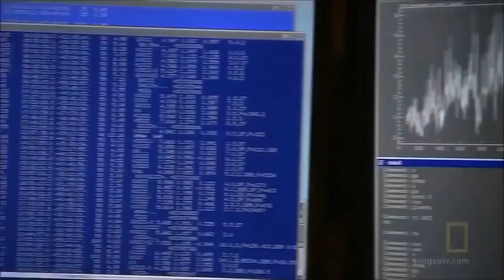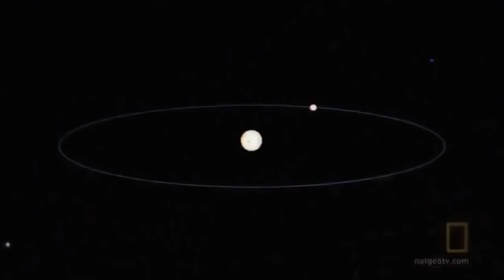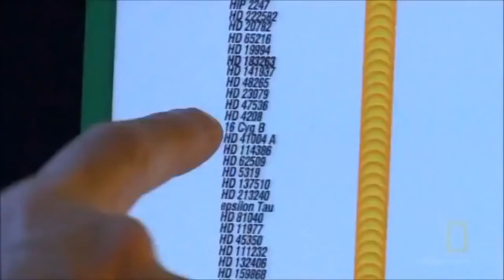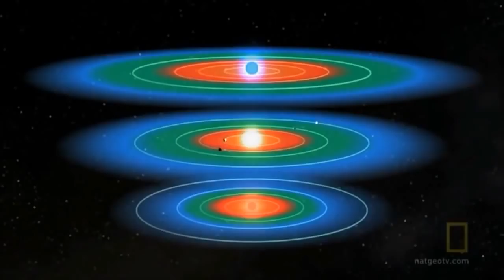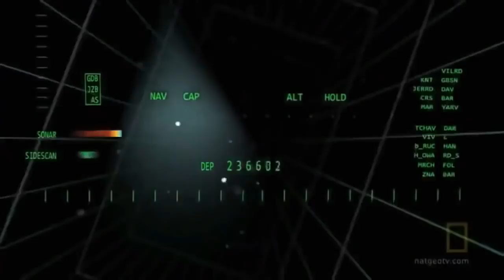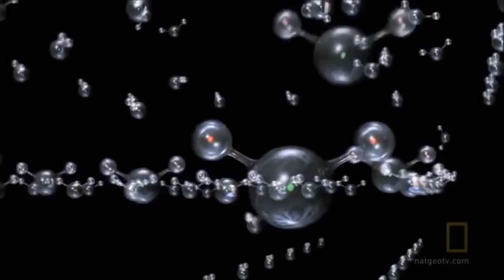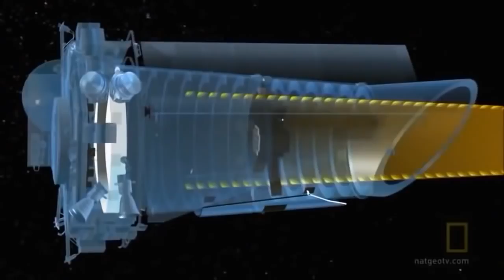Full Documentary 2017 - Alien Planets New Documentary